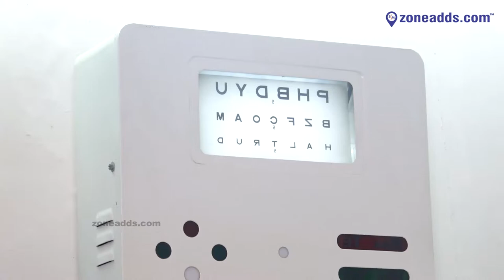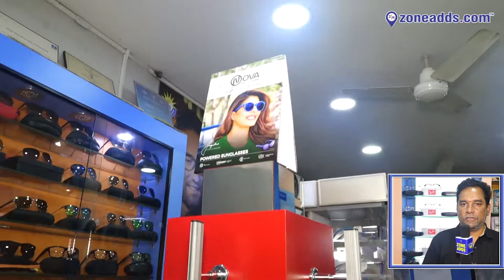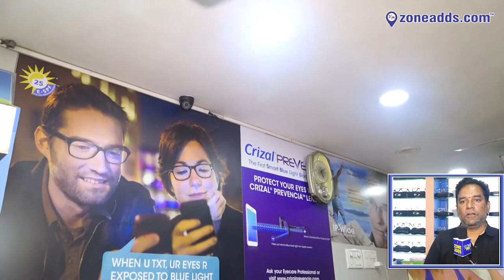Sree Uma Opticals Eye And Contact Lens Clinic || Moula-Ali || zoneadds.com